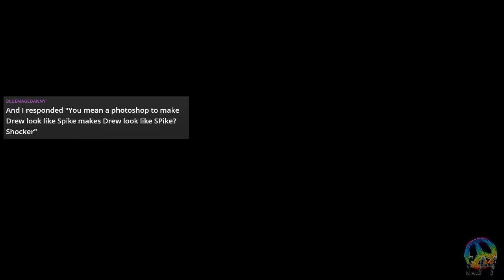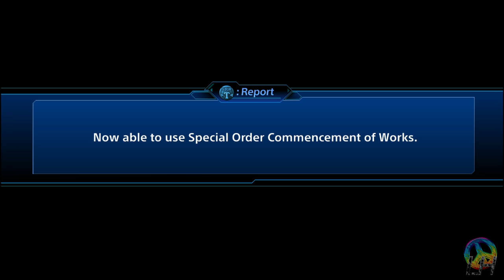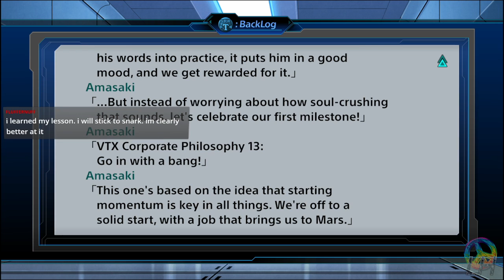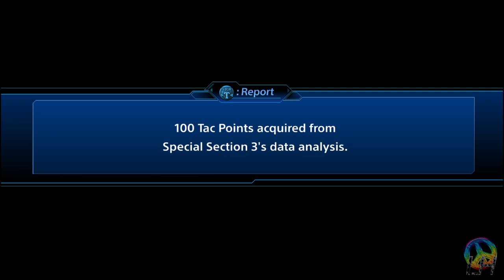Super Robot Wars T: Scenario 2 Bounty Hunter Blues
Man, earning a paycheck is harder than it sounds in the Twilight Age. Some have to resort to Bounty Hunting. What losers!